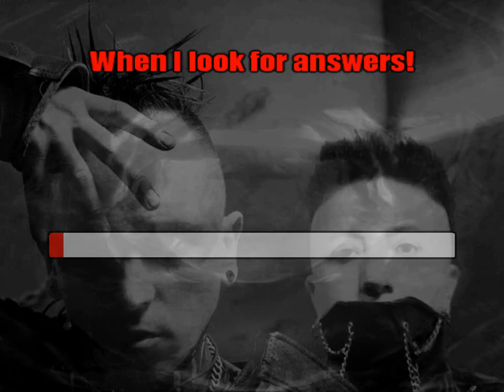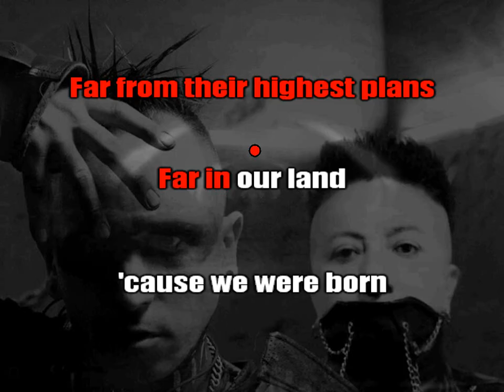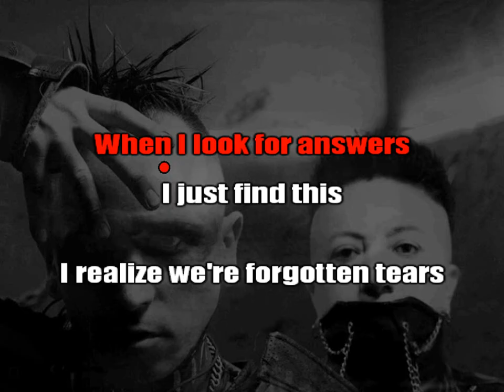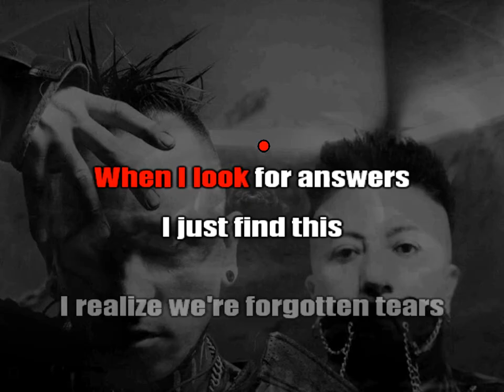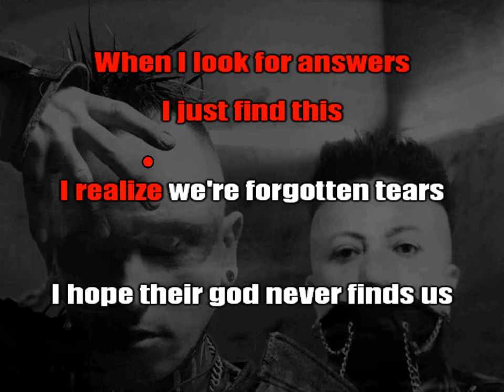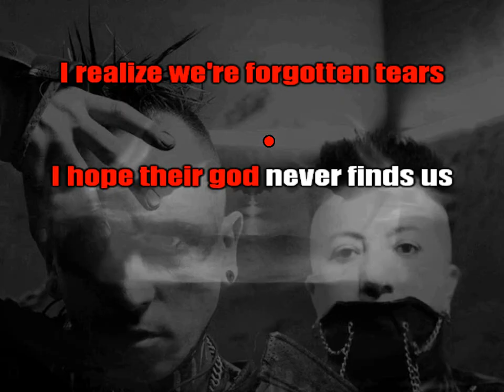Hocico - Forgotten Tears [karaoke]